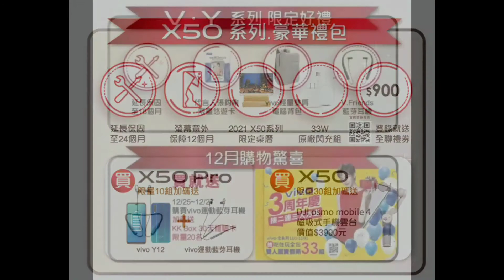2020.12.25 vivo南台灣最大體驗店二十五日登場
vivo南台灣最大體驗店二十五日登場
五大開幕限定優惠
再抽萬元五星級飯店雙人假期

    全球前五大手機品牌vivo繼在高雄、台北和台中開設體驗店後，十二月二十五日宣布進駐台南占地最大購物商場～南紡購物中心 A2館。為歡慶全台第四間體驗店正式開幕，加上適逢聖誕佳節，vivo特地祭出歷來最殺開幕限定好禮，首三日購買全系列機種，可享五大購機優惠，再抽五星級飯店吃住玩雙人假期行程。

台南南紡購物中心A2館包含地上九層、地下兩層，整體面積約2.1萬坪，商業面積約8000多坪，看準購物中心發展潛力,vivo選擇在此打造南台灣最大體驗店,店內空間寬敞明亮，展現簡潔舒適時尚科技氛圍,近三十坪室內空間包含展示體驗區、產品交機區、週邊配件區，帶給消費者，全系列完整服務。

為慶祝vivo正式落腳台南，vivo開幕首三日推出超殺幕好康回饋消費者，凡於十二月二十五日到十二月二十七日購機，可享五大獨家優惠。

優惠一
購買vivo X50 Pro旗艦機送價值六千三百八十九元vivo Y12和vivo運動藍芽耳機。

優惠二
購買vivo X50 送市價三千九百九十元DJI OM4 磁吸式手持雲台。

優惠三
購買X全系列可享延長保固至二十四個月，螢幕意外保障十二個月、和二零二一年限定桌曆及vivo 原廠33w閃充組，上網登錄再送全聯禮劵900元。

優惠四
買vivo V與Y 系列手機送延長保固至十八個月。代言人悠遊卡，vivo輕量雙肩電腦包、V Friends藍芽耳機。

優惠五
vivo運動藍芽耳機送KK BOX三十日體驗卡。